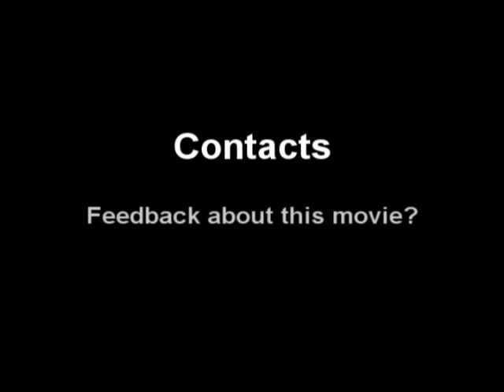Lona PvP 1